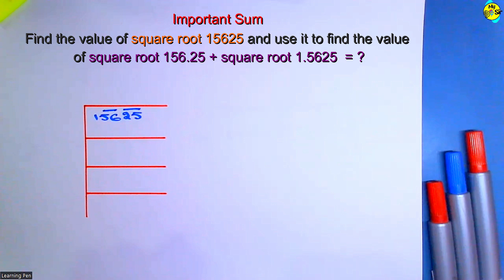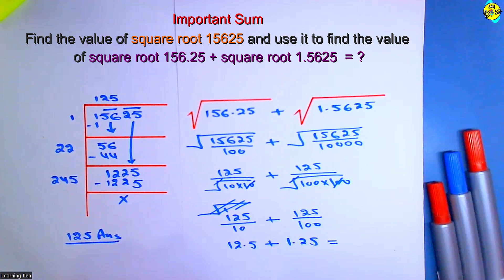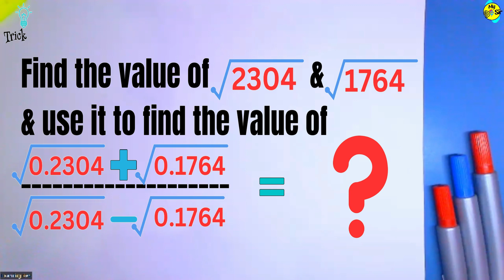A nice square root Important question | Square root sum | Class 8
छात्र भी इस बारे में पूछताछ कर रहे हैं (Student are also enquiring this)

A unique and popular channel for creating educational content in Mathematics, Science, STEM Education, and Robotics. Shri D Jaitley is placed in the first position in the critical role of this educational channel for the Indian education system. He has a vast experience of 20 years in education with various role models. This is an educational channel to share and learn science, robotics, STEM, science projects, and innovative ideas. This channel ensures valuable educational content in mathematics, science, stem education, and robotics for students who believe in self-study want to learn new ways of study, and are looking for good trainers, teachers, and coaching masters. This educational channel is especially creating content for students, who do not have physical access to teachers, books, or the library. Dj Sir is working for underprivileged students through youtube educational video classes.

प्रिय छात्रों और अभिभावकों
गणित, विज्ञान, एसटीईएम शिक्षा और रोबोटिक्स में शैक्षिक सामग्री बनाने के लिए एक अनूठा और लोकप्रिय चैनल। भारतीय शिक्षा प्रणाली के लिए इस शैक्षिक चैनल की महत्वपूर्ण भूमिका में श्री डी जेटली को पहले स्थान पर रखा गया है। उन्हें विभिन्न रोल मॉडल के साथ शिक्षा में 20 वर्षों का विशाल अनुभव है। यह विज्ञान, रोबोटिक्स, एसटीईएम, विज्ञान परियोजनाओं और नवीन विचारों को साझा करने और सीखने के लिए एक शैक्षिक चैनल है। यह चैनल उन छात्रों के लिए गणित, विज्ञान, स्टेम शिक्षा और रोबोटिक्स में मूल्यवान शैक्षिक सामग्री सुनिश्चित करता है जो स्व-अध्ययन में विश्वास करते हैं और अध्ययन के नए तरीके सीखना चाहते हैं, और अच्छे प्रशिक्षकों, शिक्षकों और कोचिंग मास्टरों की तलाश में हैं। यह शैक्षिक चैनल विशेष रूप से छात्रों के लिए सामग्री बना रहा है, जिनके पास शिक्षकों, किताबों या पुस्तकालय तक भौतिक पहुंच नहीं है। डीजे सर यूट्यूब शैक्षिक वीडियो कक्षाओं के माध्यम से वंचित छात्रों के लिए काम कर रहे हैं।